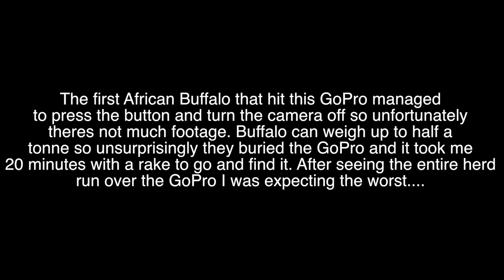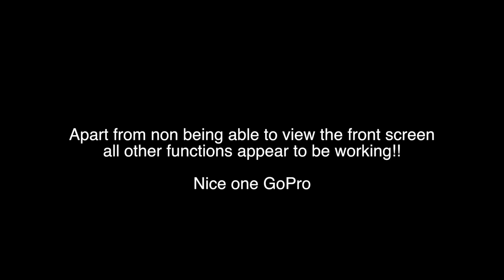Buffalo Charge GoPro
A herd of African Buffalo decided to play football with my GoPro. It sustained a bit of damage but luckily its still working. The front LCD screen isn't very functional anymore but all the other functions appear to be working just fine and settings can be changed from the GoPro app over WiFi so looks like its good to return to active duty out in the bush again.